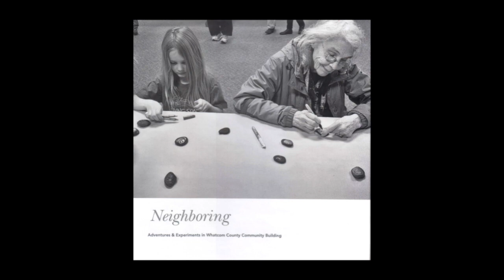WDRC 15th Annual Peace Builder Awards Recipient - Whatcom Community Foundation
ORGANIZATION AWARD: WHATCOM COMMUNITY FOUNDATION

For bringing the community together to promote connection,
neighborliness, and understanding, through the Project Neighborly
initiative.

The Whatcom Community Foundation strives to amplify the force of philanthropy – by connecting people, ideas and resources – so that communities flourish. WCF believes that good neighbors – being one, having lots – are the bedrock of thriving communities, and that the more we get to know each other, the less our differences divide us and the more common ground we create. In recognition of the innovation and creativity within our community, WCF launched its first Project Neighborly initiative in 2017. Offering small grants for outstanding ideas, Project Neighborly has inspired more than 30 incredible projects – from a pen pal program between children and elders on Lummi Island to portable block parties, from dinners with strangers to dancing in the library. With Project Neighborly, WCF has nurtured peace building by providing a platform for people to step out of their comfort zone and meet new people. As a result, it has helped create a more connected, inclusive, and vibrant community.

Photo Credit: Alan Friedlob, Project Neighborly